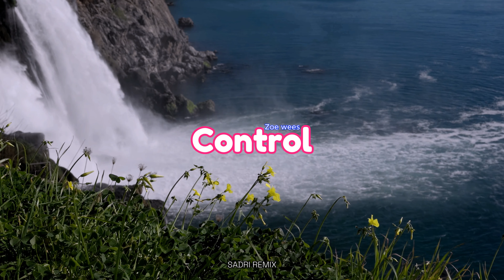DJ SLOW!!! Zoe wees - Control - Sadri Musik (Slow Remix)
lagu baru👇

"DJ SLOW!!! Starbright - Sadri Musik (Slow Remix)"